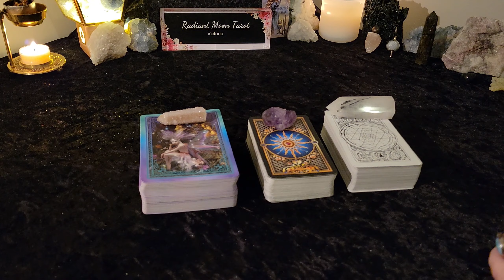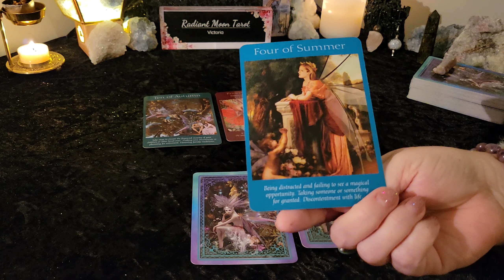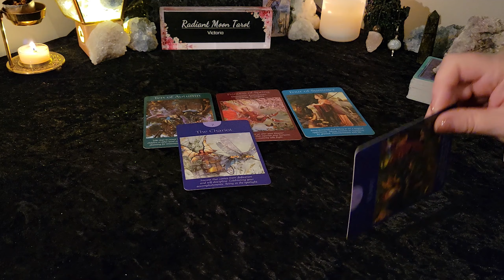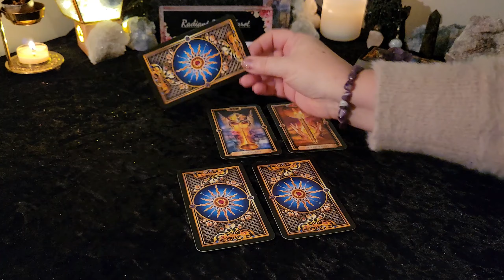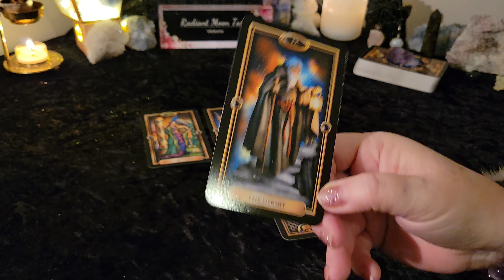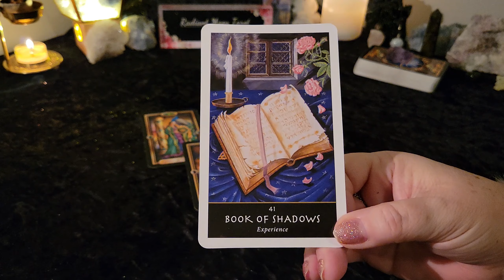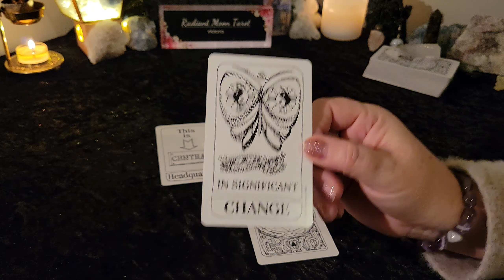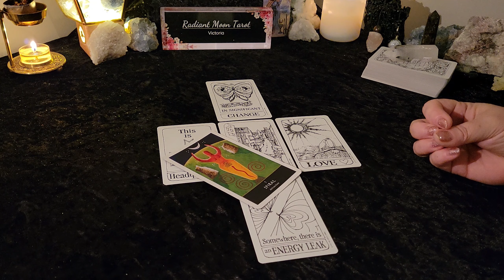*Choose Your Deck* ALL SIGNS Weekly Tarot Feb 12-18 *Timestamped*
Hello beautiful souls! Choose your deck! This is your Weekly Tarot Reading for February 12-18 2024 for all 12 signs, and you get to choose which deck is speaking to you the most. Enjoy your reading, and check out the other playlists below for more content!
Intro 0:00
Deck #1 Fairy Tarot 4:34
Deck #2 Gilded Tarot 18:36
Deck #3 Morgan's Tarot 36:06
💗Other Readings you may like💗

Victoria
XOXO